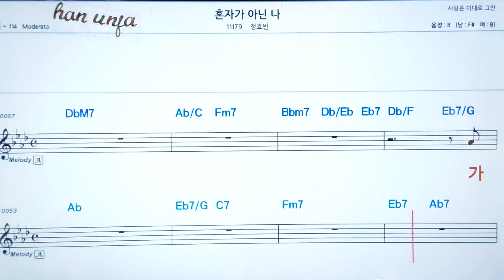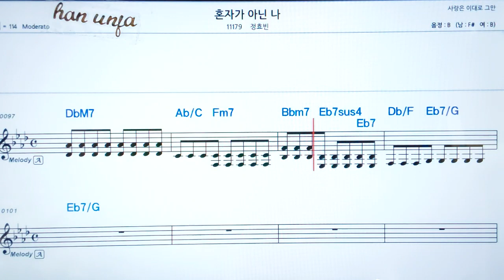💖혼자가 아닌 나/장효빈 👍코드,악보, 가사 ,Karaoke*카라오케 반주